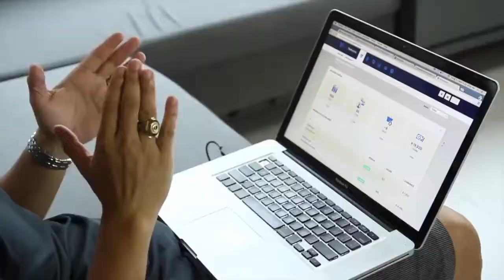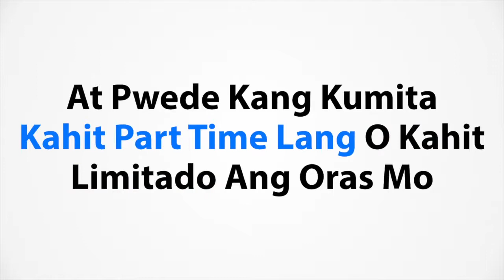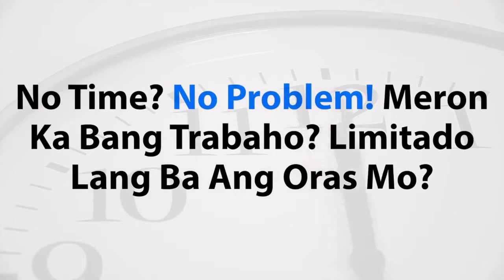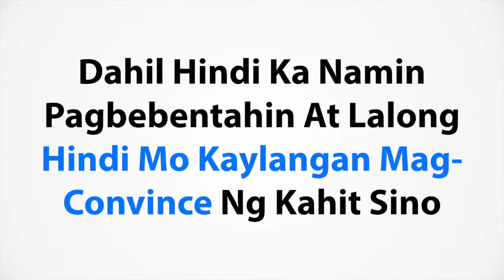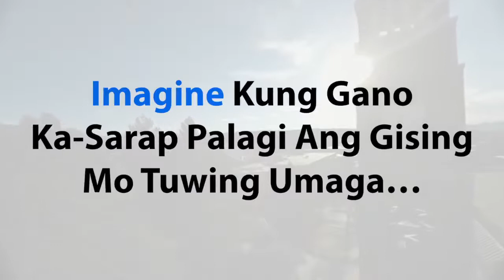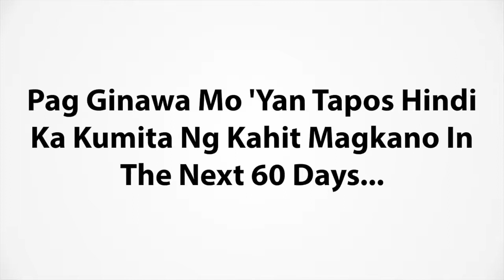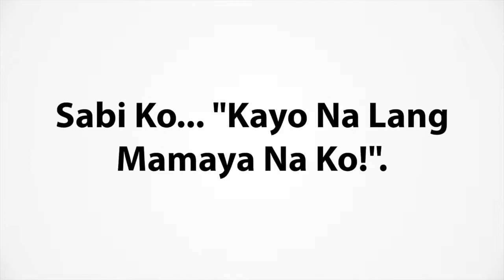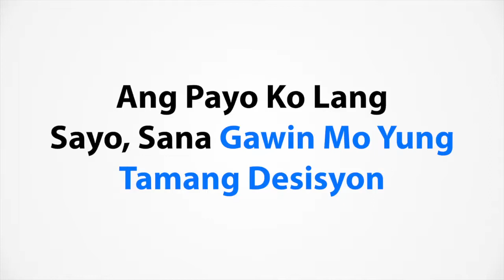Video 3 Millionaire System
Do you want me to guide you in your online business?